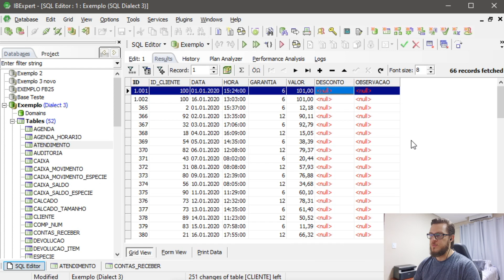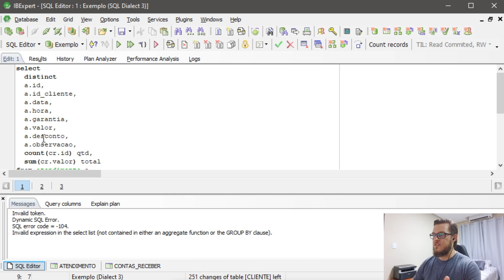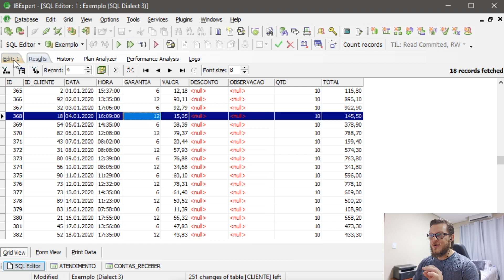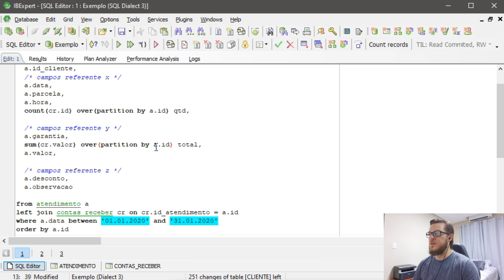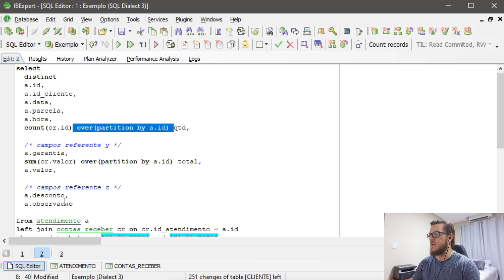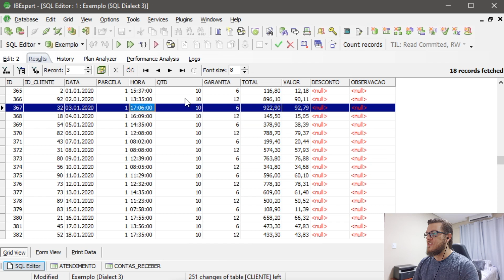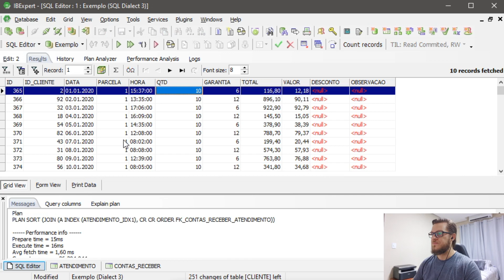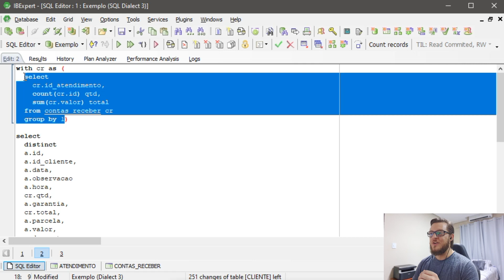FUNÇÕES DE AGREGAÇÃO SEM USAR GROUP BY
Fala pessoal!! Imagine que você tem duas tabelas, uma mestre e outra detalhe, e no seu select você precisa listar todos os campos da mestre, a contagem e somatório da detalhe... Hoje vamos ver uma técnica de "Boas Práticas" para não precisar usar group by em todos os campos da mestre, facilitando e MUITO as manutenções futuras!!

00:02:05 Início da prática. Montando o select comum a todas as soluções
00:04:00 O método convencional e os seus inconvenientes
00:08:30 Método 2 compatível com FB 3.0 e superior
00:12:49 Método 3 compatível com FB 2.5